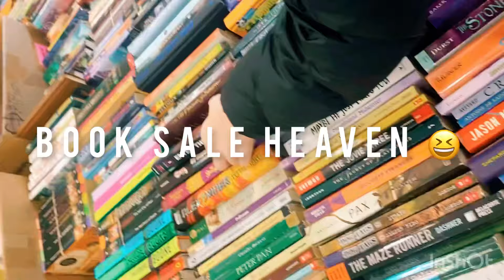PROM 2023 recap